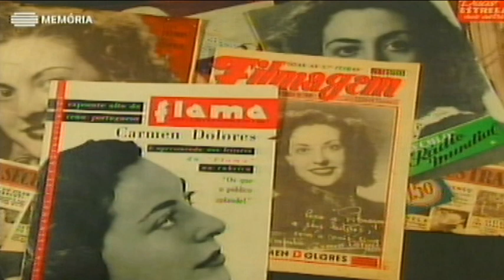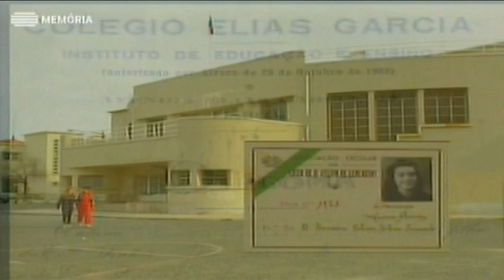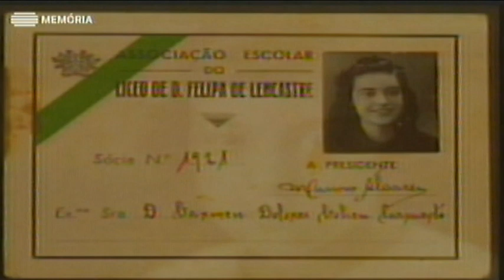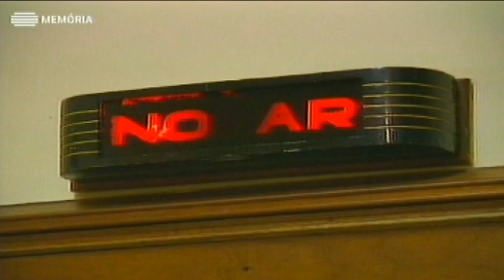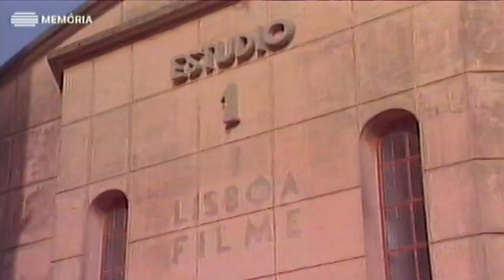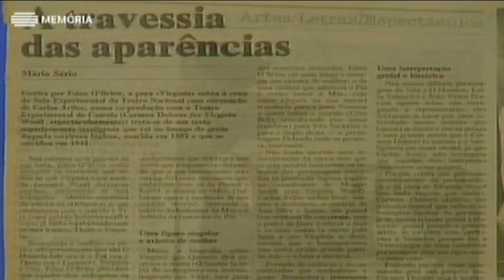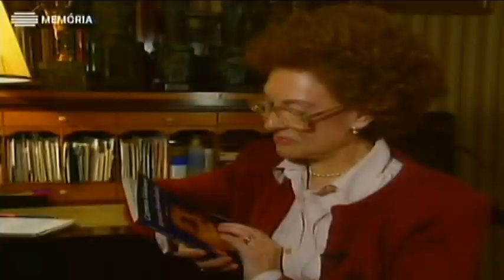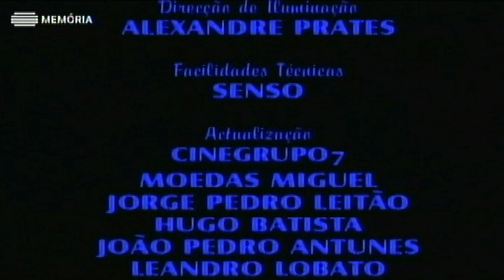Carmen Dolores: Memórias de uma Atriz (prod 94 / adap 99) - 20.4.2018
CARMEN DOLORES - MEMÓRIAS DE UMA ATRIZ
Biografia de uma grande artista de rádio, teatro, cinema e televisão,
já apresentada várias vezes (e editada em Os Vídeos RTP)
foi de novo retransmitida pela RTP-Memória em 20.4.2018,
cerca das 14h, certamente para lembrar o aniversário da artista
a festejar em 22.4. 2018.

Autor do guião e realizador Nunes Forte,
com produção da Videofono em 1994
e adapt em 1999.